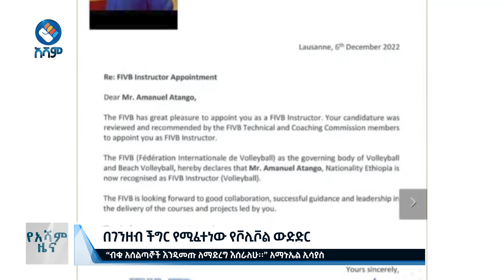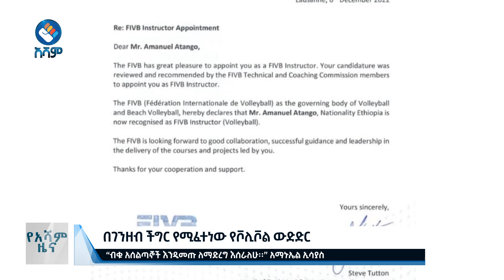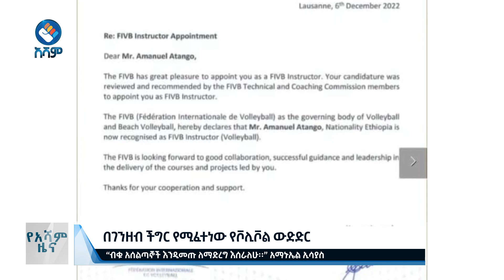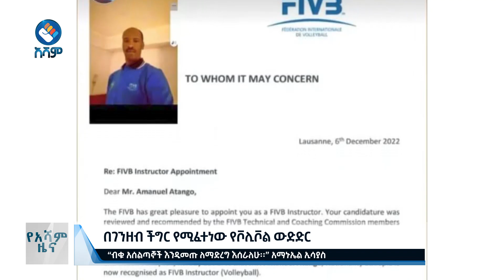በገንዘብ ችግር የሚፈተነው የቮሊቮል ውድድር#asham_tv